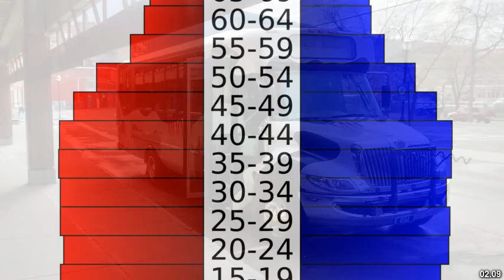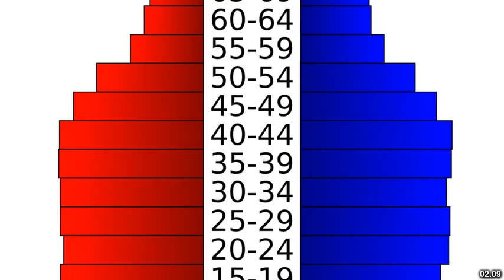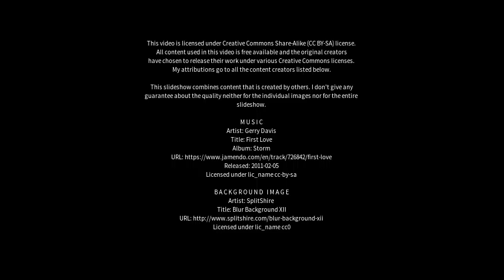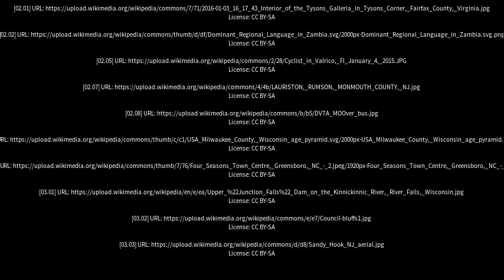Best places to visit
Best places to visit - Riverhills (Australia) Best places to visit - Slideshows from all over the world - City trips, nature pictures, etc.